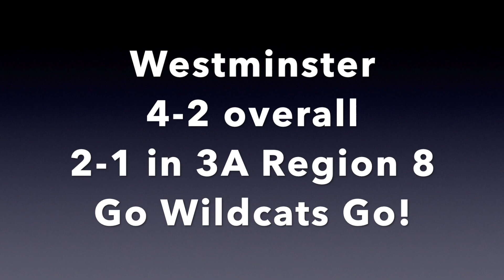WCA 44 Randolph 20 postgame interviews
Jackson Billings
Sam Sheppard
Justin Plott
Coach LeBlanc